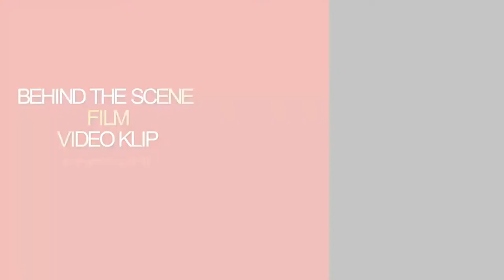BREDING IKAN CUPANG GIANT UNTUK PEMULA UNTUK KONTES,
Proses  breding ikan cupang giant ,pemilihan indukan yang berkualitas, sampai proses pemijahan dan pembesaran  ala betta fish jakarta